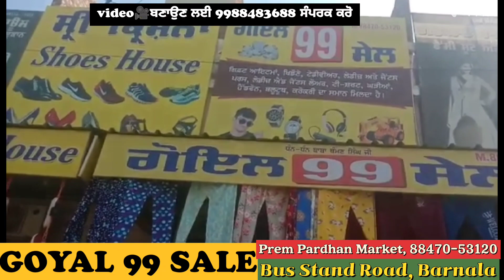Sale | Rs. 99 Sale | Crockery | Gift items |Perfume